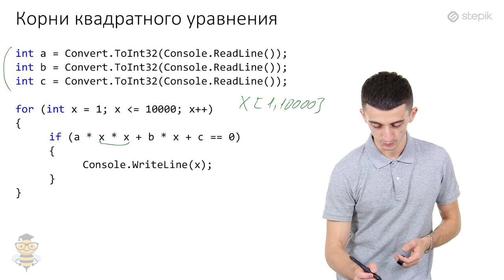Основы программирования C# - 23 урок. Вложенные циклы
Автор: Иосиф Дзеранов
Имеется целый класс задач, решение которых сводится к перебору различных вариантов, среди которых выбирается такой, который удовлетворяет условию задачи.

Рассмотрим задачу:

Найти и вывести все целые решения квадратного уравнения на отрезке [1,10000]

ax2+bx+c=0

Эту задачу с первого взгляда хочется решать через дискриминант. Такое решение не очень подходит, так как при взятии дискриминанта происходит потеря точности и некоторые решения могут быть пропущены.
Вспомним, что такое решение уравнения: это такое число, при подстановке которого в уравнение вместо x получается верное равенство. Давайте так и будем делать: возьмем каждое целое значение из данного отрезка и будем подставлять вместо x. Если при этом у нас получится верное равенство, значит взятое значение является решением уравнения. Так сделаем для каждого целого числа из отрезка [1,10000]. Для лучшего понимания, рассмотрим код:

int a = Convert.ToInt32(Console.ReadLine());
int b = Convert.ToInt32(Console.ReadLine());
int c = Convert.ToInt32(Console.ReadLine());

for (int x = 1; x = 10000; x++)
   if (a * x * x + b * x + c == 0)